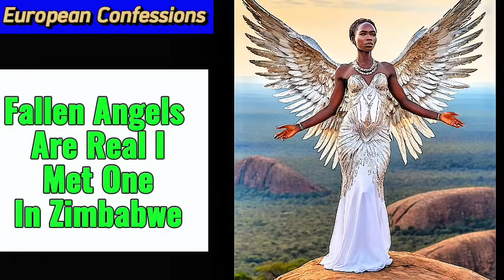Fallen Angels Are Real I Met One In Zimbabwe